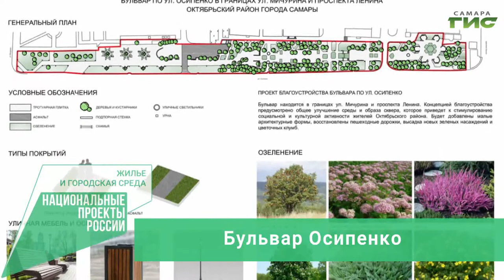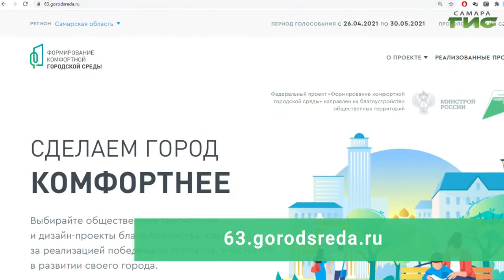Бульвар Осипенко — общественное пространство, участвующее в голосовании по благоустройству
Бульвар Осипенко — общественное пространство, участвующее в голосовании по благоустройству на 2022 год в рамках программы "Формирование комфортной городской среды". Голосование с 26 апреля по 30 мая на сайте 63.gorodsreda.ru. От активности жителей зависит, какие пространства преобразятся.